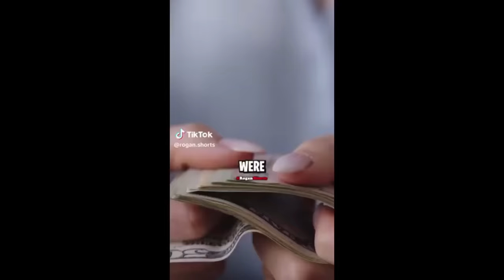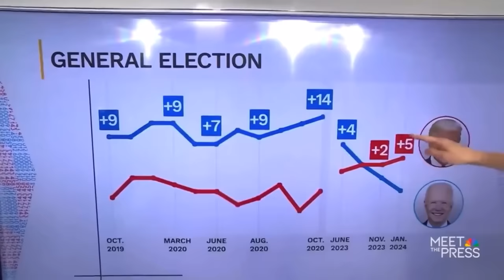NBC JUST admitted this on LIVE TV!!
For the best in Gold and Silver try and let them know I sent you for free silver with a qualified order.